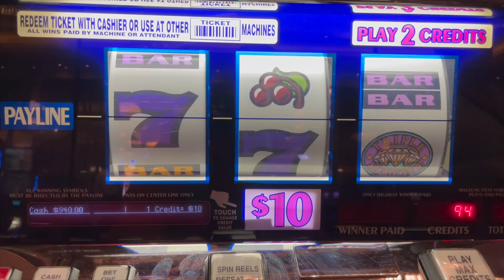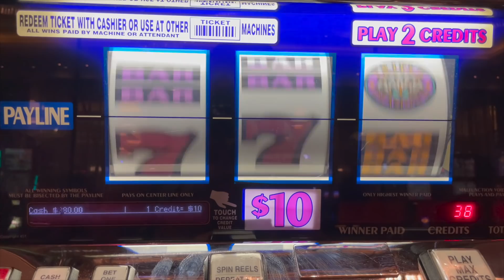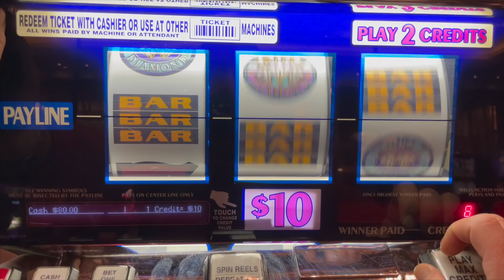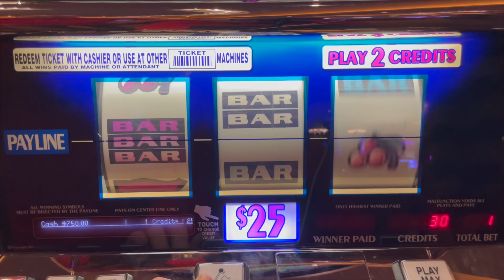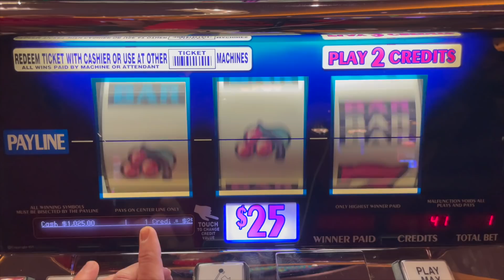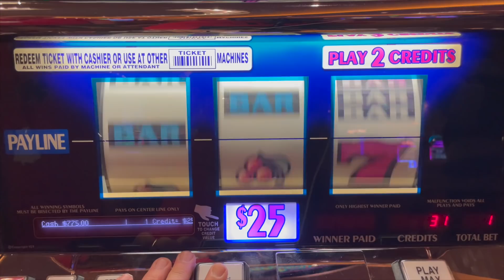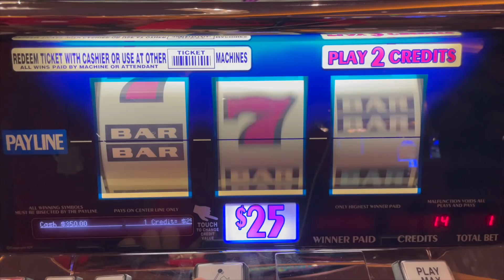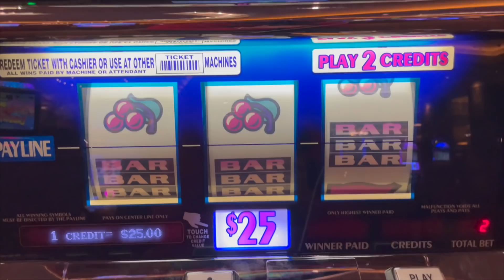💎 Triple Double Diamond - Double Double Diamond - 💎 Diamonds Everywhere